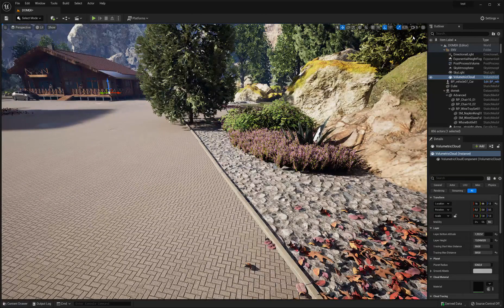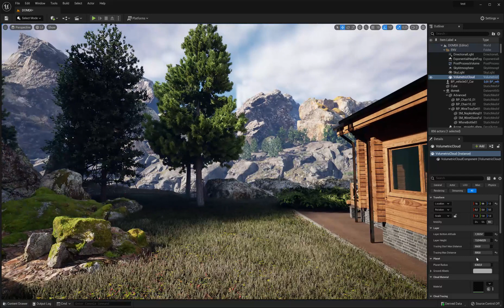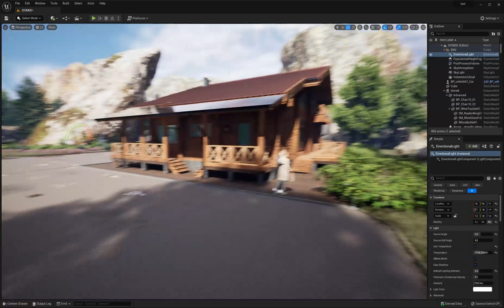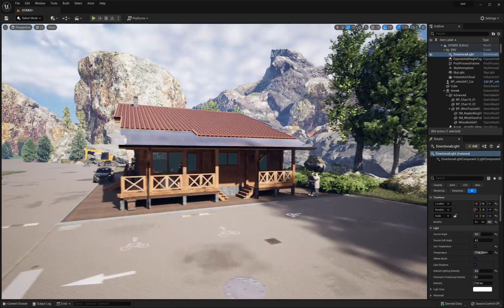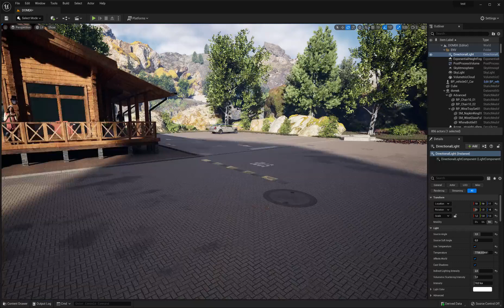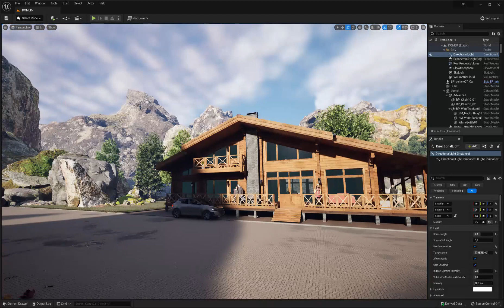r4 mp4 1080p BornStudio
BornStudio